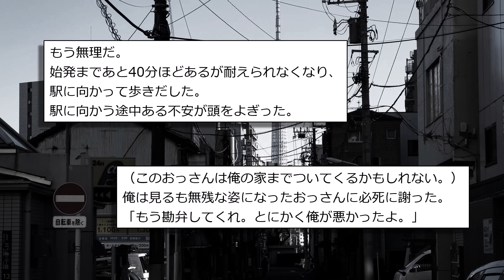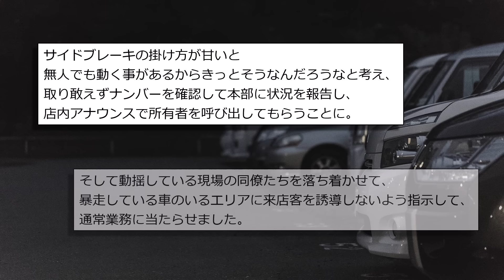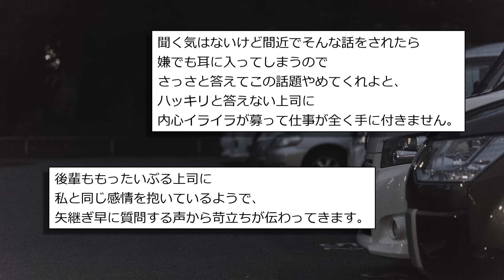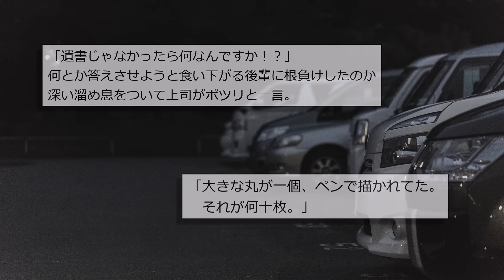【気味が悪い話まとめ28】この『柴宮小の不思議な女の子騒動』、めちゃくちゃ気味が悪い…他【短編4話】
服欲しい。

0:00 タイトル
0:06『柴宮小の不思議な女の子騒動』
1:56『変なおっさん』
7:42『お姉さん』
9:25『駐車場の暴走車』